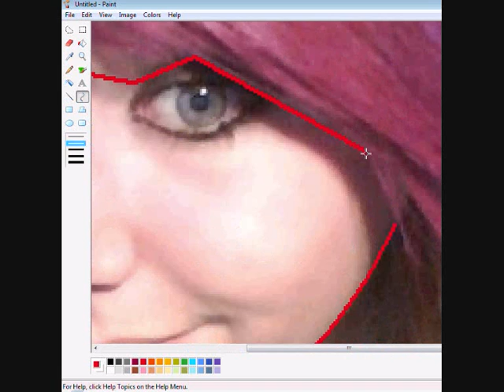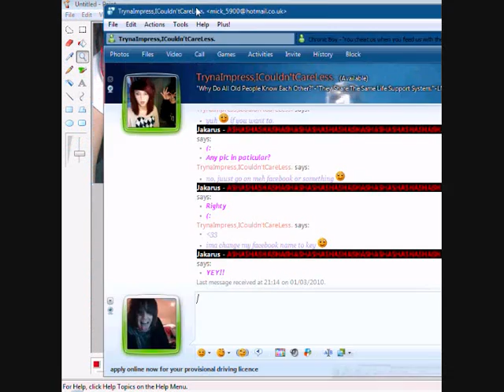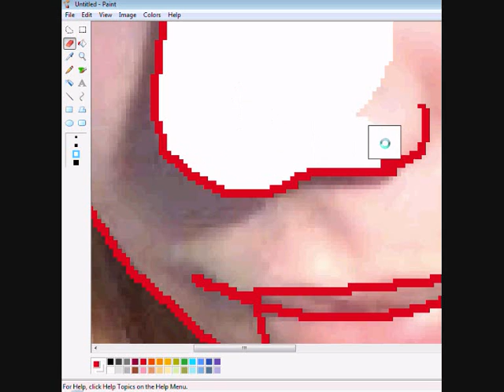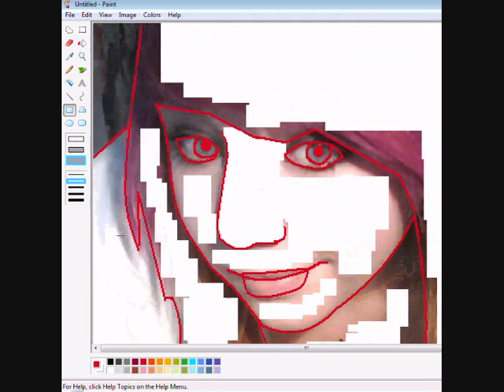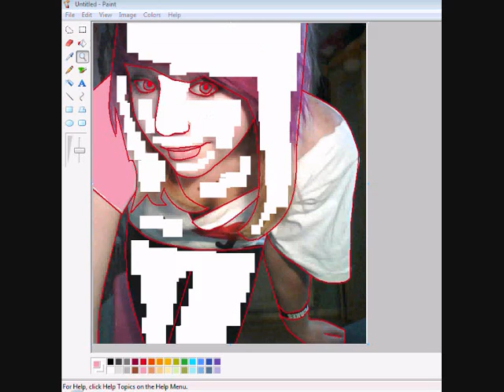Drawing in MS paint. Lesson 2: Basic outlines and Shading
This is part 2 of a three part series of tutorials (: